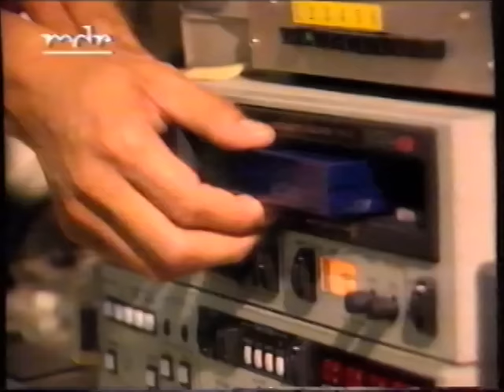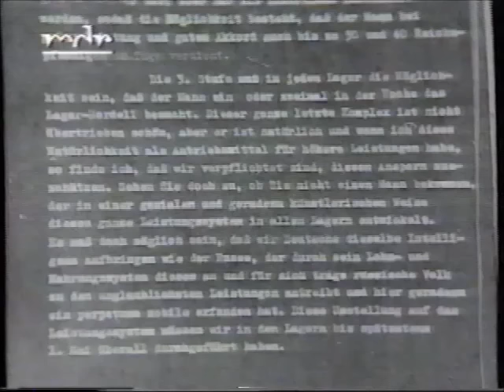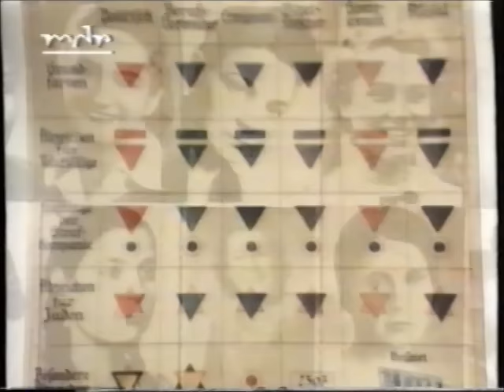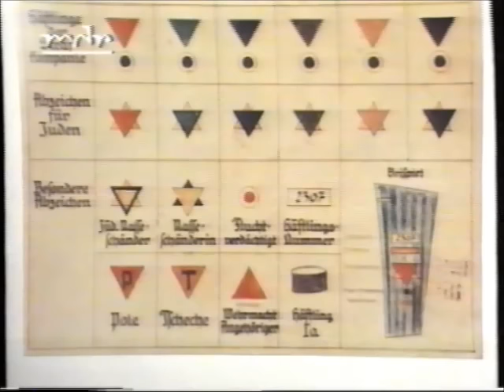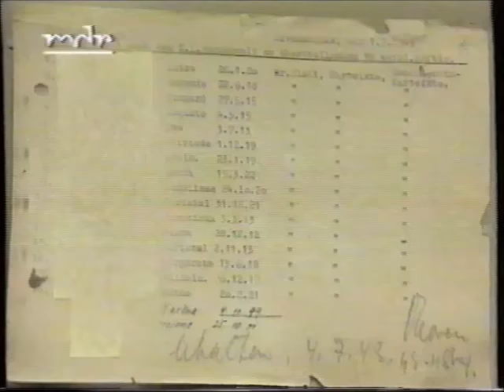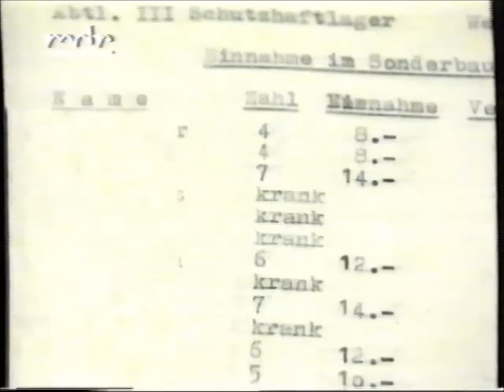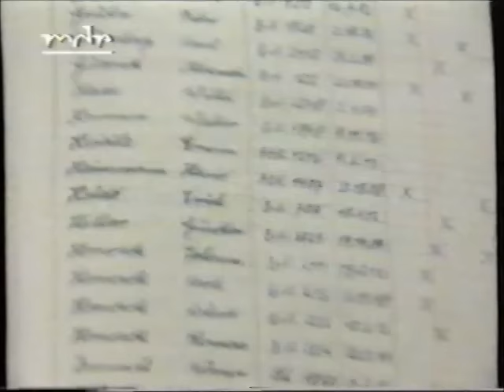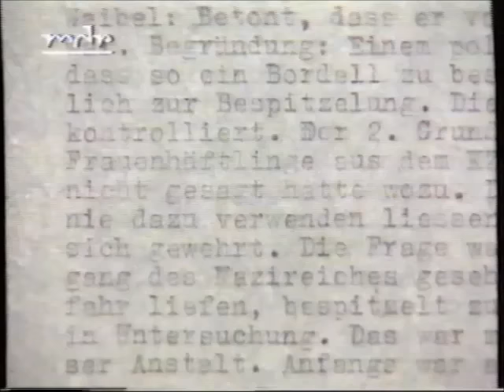Bordelle im Konzentrationslager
Zur Steigerung der Leistungsfähigkeit von KZ-Häftlingen ließ SS-Chef Heinrich Himmler in zehn Lagern Bordelle errichten. Das System war Teil der perfiden Strategie zur Erniedrigung der Lagerinsassen. Himmler wollte die Produktivität seiner Arbeitssklaven erhöhen, die aufgrund der schlechten Lebensbedingungen in den Lagern sehr gering war. So befahl er im März 1942: „Für notwendig halte ich allerdings, dass in der freiesten Form den fleißig arbeitenden Gefangenen Weiber in Bordellen zugeführt werden.